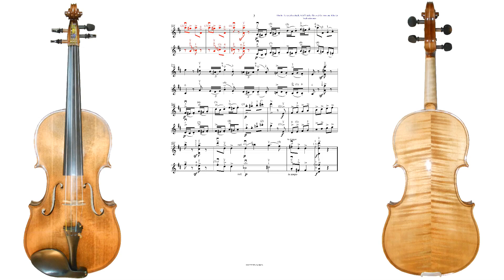Dimitri Schostakowitsch, 5 Pieces: Polka